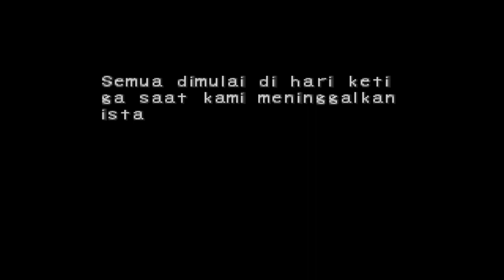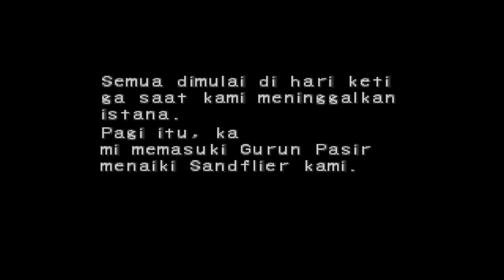Katanya mau menantang dewa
Mau liat livestream di tiktok ? Kesini ajah..

► Bantu like, coment & share.
► Punya saran dan kritik ? Silahkan dicomment.